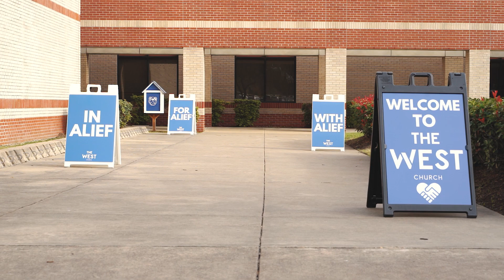Our First Baptism! | The West Church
"And Peter said to them, “Repent and be baptized every one of you in the name of Jesus Christ for the forgiveness of your sins, and you will receive the gift of the Holy Spirit."  Acts 2:38

In-Person
When: Sundays at 10:15am

Mailing Address:
The West Church
225 Matlage Way Suite 601